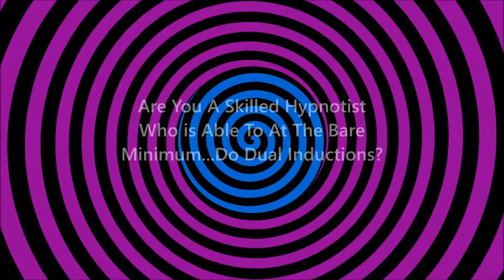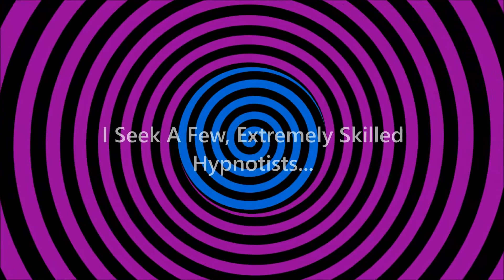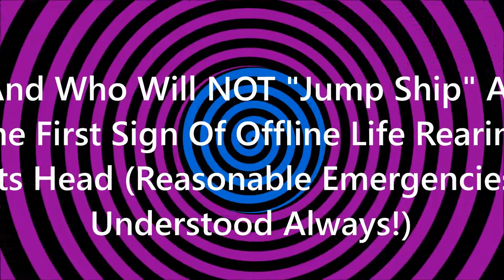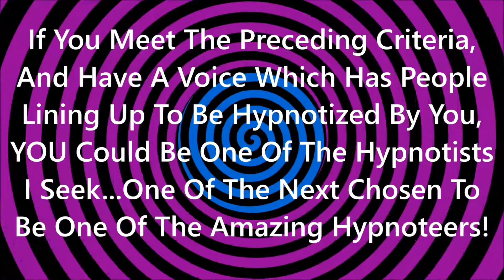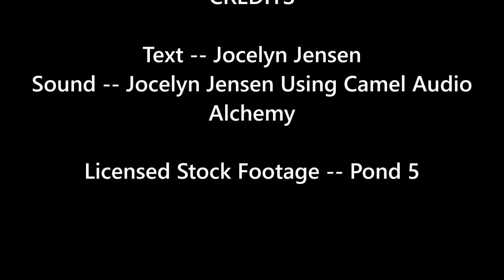Are You A Possible Amazing Hypnoteer?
I am looking for a few good hypnotists...are you one of them? If so, you could be the next member of The Amazing Hypnoteers,